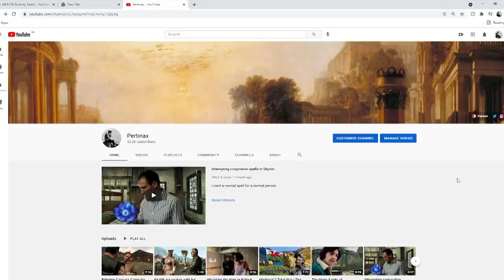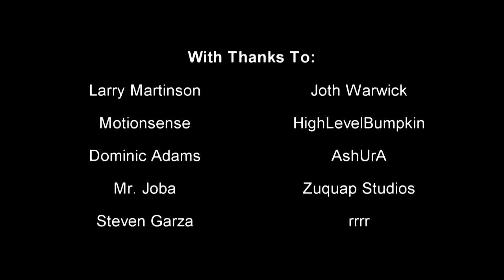Medieval 2 Total War - The Polish Experience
You asked for it, here it is at last - smacznego